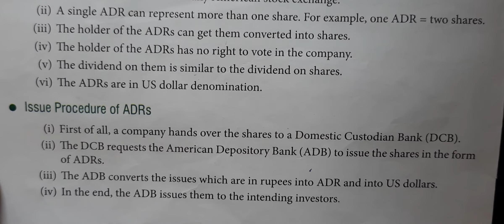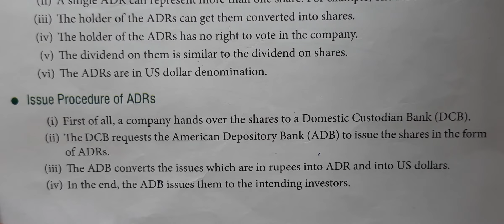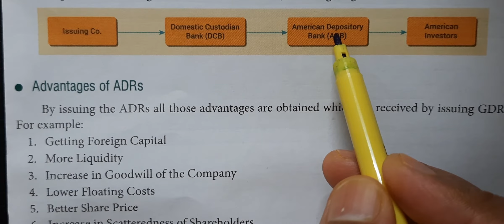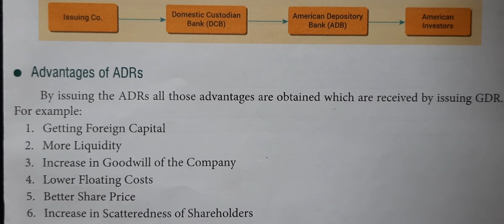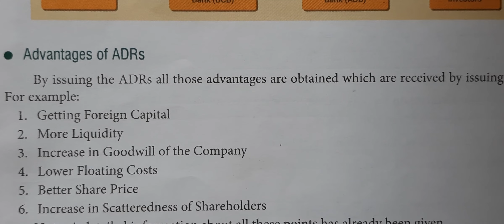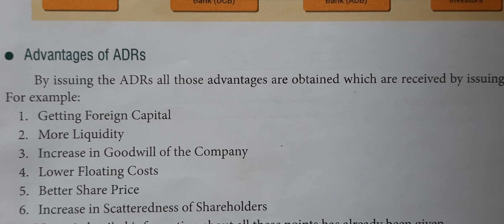Sources of Business Finance||Class 11||American Depository Receipts